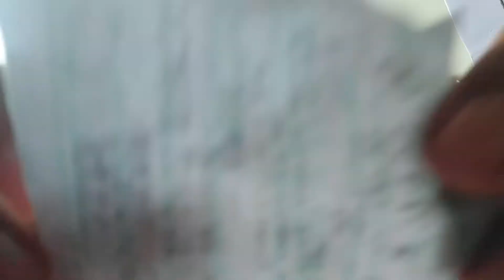ASMR - Unpredictable triggers for you to relax 😌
Hi Everyone!

I had been caught up with a flu but now I am ol okay.
Hope you all have been going great 😁